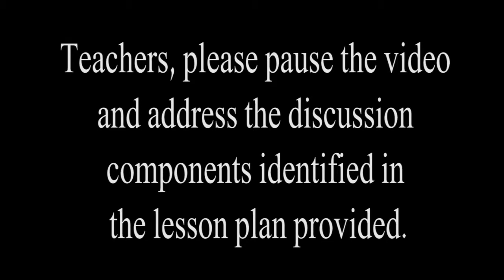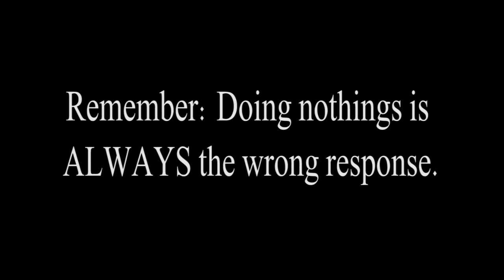WCHS 2014-2015: Bullying Awareness Video #1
Warrior TV Presents: The 1st Installment of Whiteland Community High School's Bullying Initiative for the 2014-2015 School Year.